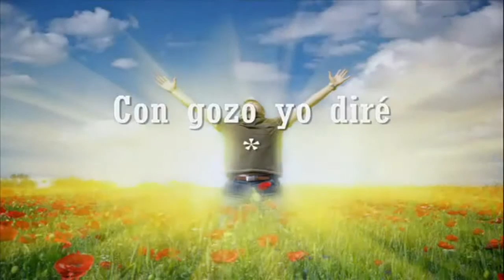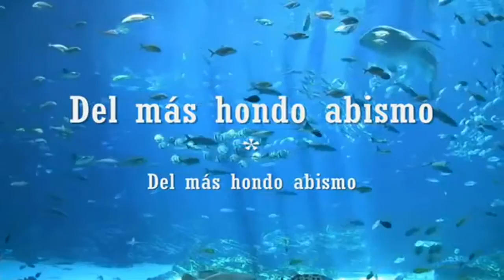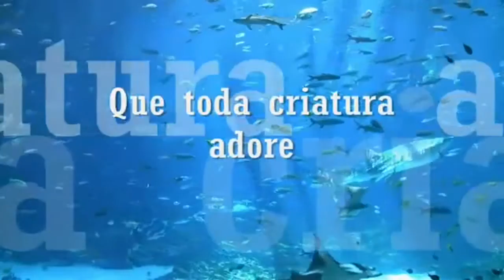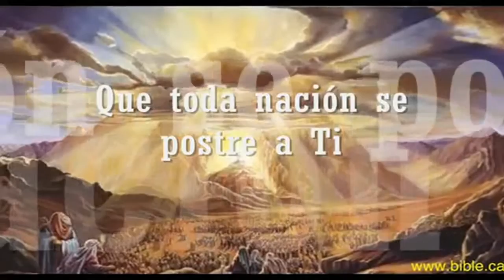Tu Eres Dios - Marcos Vidal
-Marcos Vidal-
Tu eres Dios
(Letra/Lyrics)

Desde el fondo del mar
Del más alto lugar
Del más hondo abismo
Te alabaré

Desde mi corazón
Fuerte o débil esté
Cada instante de mi vida
Con gozo yo diré

Que tu eres la roca eterna
Señor sobre cielo y tierra
Tu eres Dios

Que toda criatura adore
Que toda nación se postre
A ti, señor
Tu eres Dios